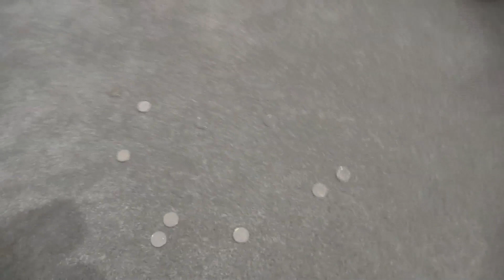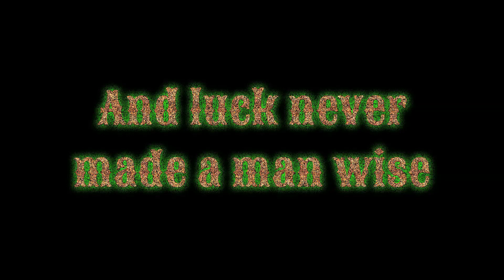Fortune's Fool (2023) Official Trailer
An unexpected discovery of an ancient Norse statue leads to good fortune for one lucky individual. But as he soon discovers, luck is the idol of the idle.